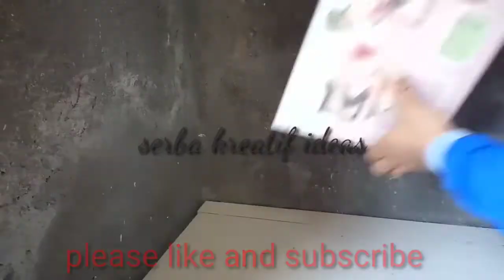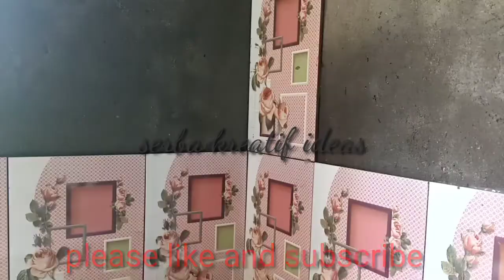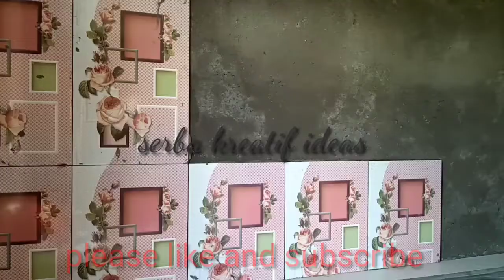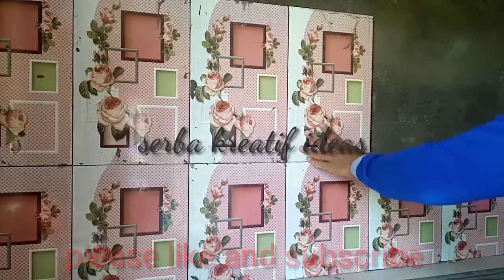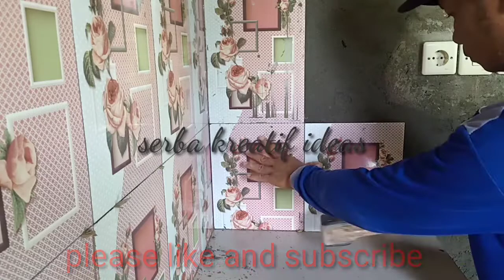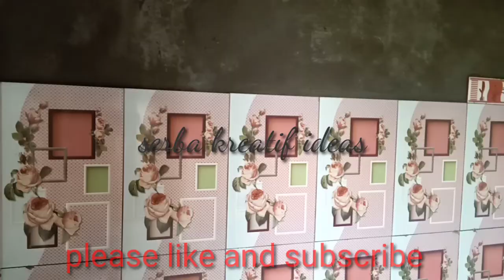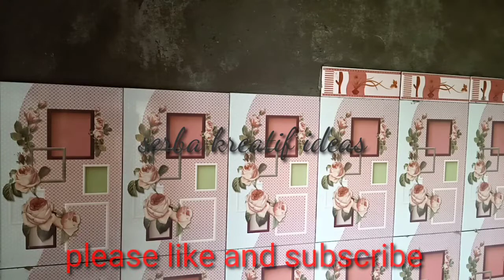TUTORIAL TUKANG//CARA PASANG KERAMIK DINDING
halo sobat ku kali ini saya akan memberikan tutorial cara pasang keramik dinding supar cepat.
nah sobatku semua yang ingin tau caranya bisa tanya di kolom komentar.
oke sobat ku semua ikuti tutorial nya cara pasang keramik dinding super cepat